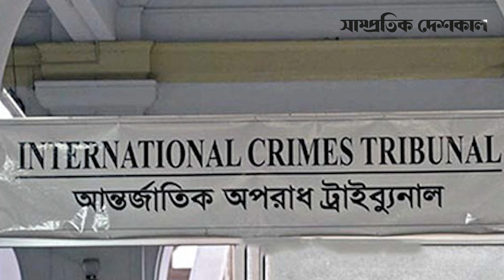শেখ হাসিনাদের মৃত্যুদণ্ড চায় না এইচআরডব্লিউ | HRW | Sheikh hasina | Shampratik Deshkal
Address:
Shampratik Deshkal
10/22 Iqbal Road, Mohammadpur , Dhaka, Bangladesh, 1207
Bangladesh.